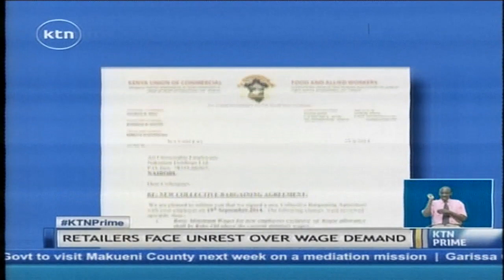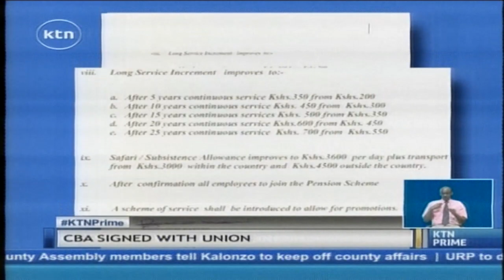Nakumatt employees get 12% pay rise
Nakumatt employees are set for a 12 percent pay increase following the signing of a collective bargaining agreement between the retailer and the Kenya union of commercial, food and allied workers.  In addition all union employees shall receive wage increment of ten percent beginning May 2015. The move is however set to put a strain on the retailers business with staff costs set to rise by 200 million shillings annually. Here’s kTN’s Joy Doreen Biira with the details.